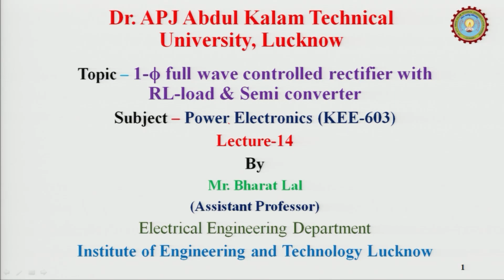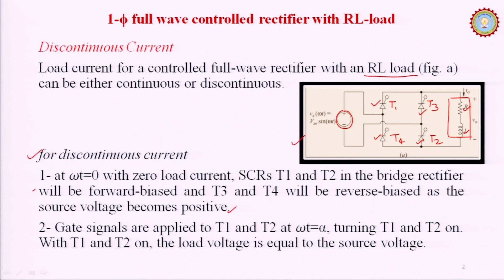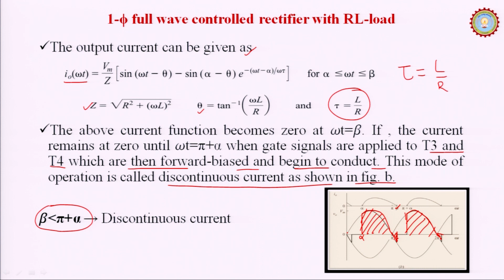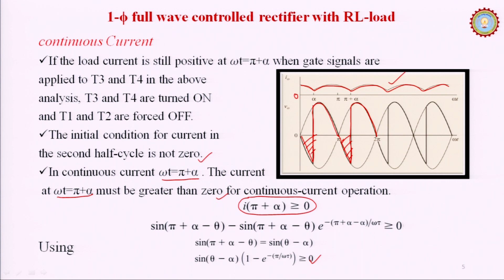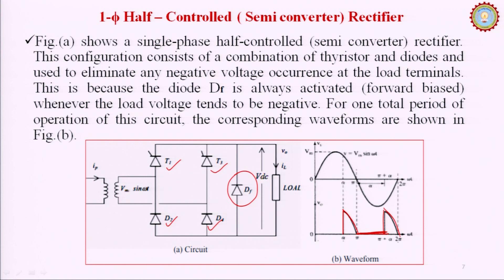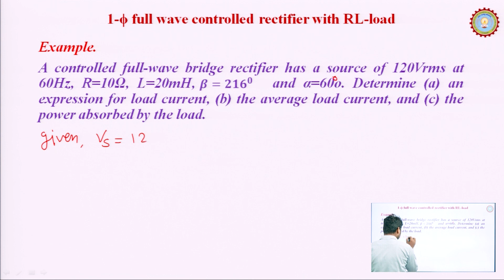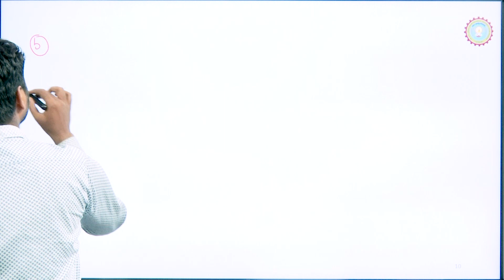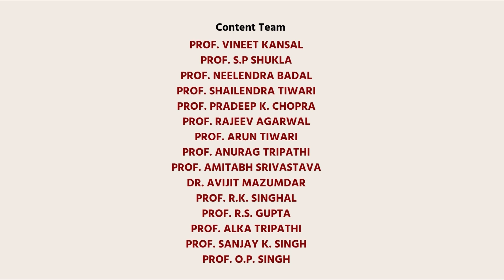Power Electronics | AKTU Digital Education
Power Electronics | 1-φ Full Wave Controlled Rectifier With RL-Load & Semi Converter |